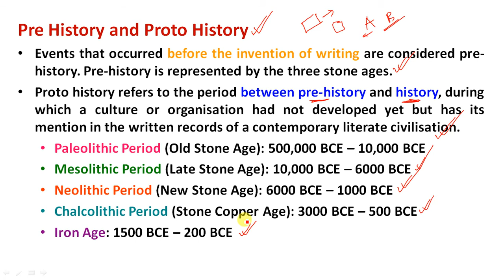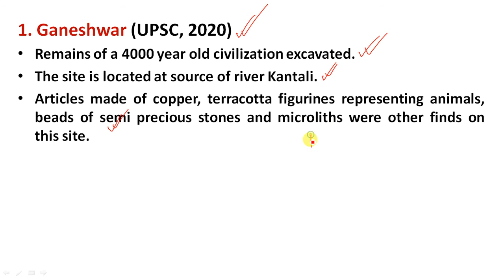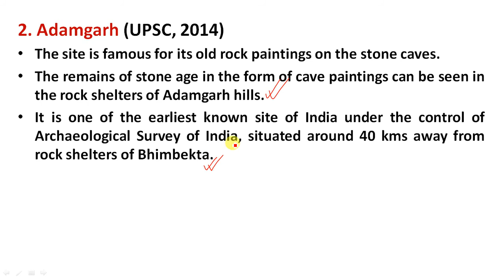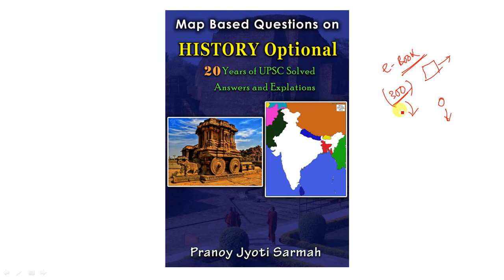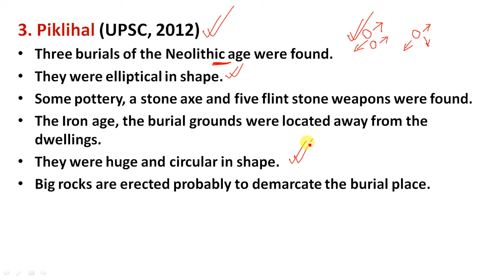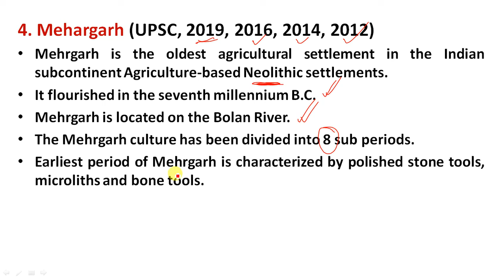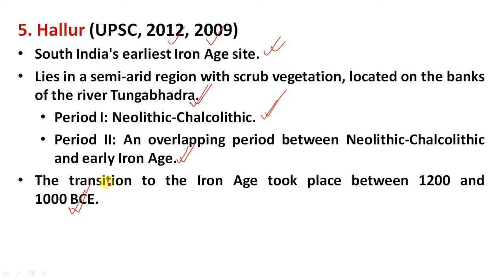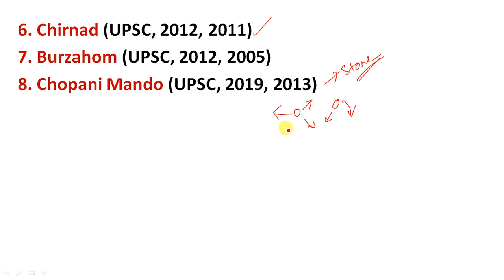L2 – Map Based Question – History Optional | Pre & Proto Historic Site | History Optional, UPSC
Study Rise